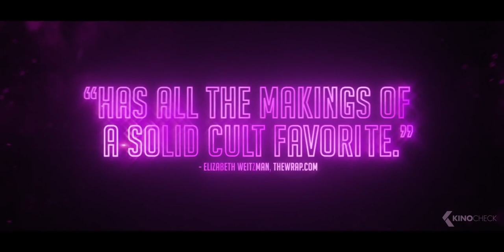ASKING FOR IT Trailer (2022)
Asking For It (2022) is the new action movie starring Kiersey Clemons, Vanessa Hudgens and Alexandra Shipp.